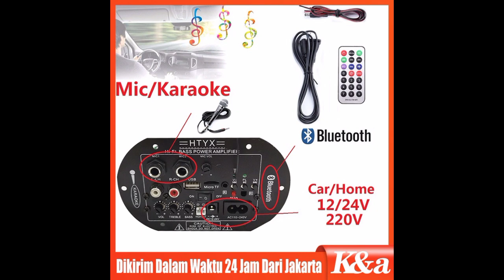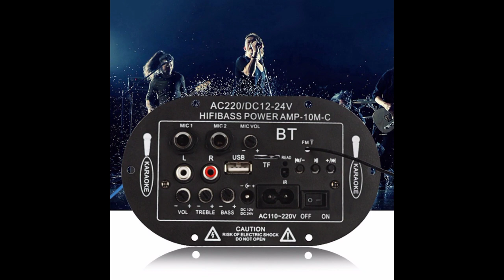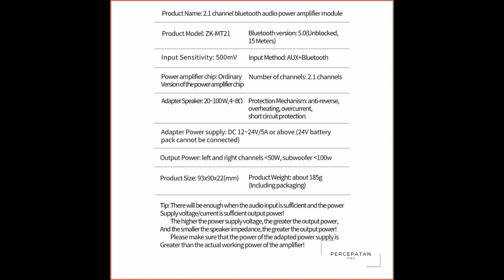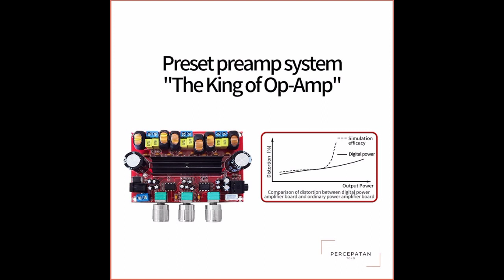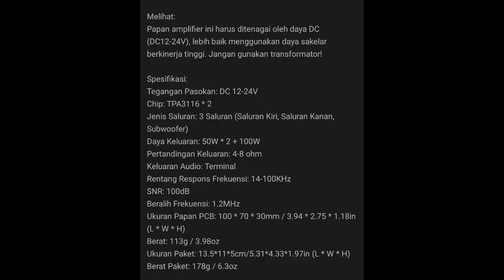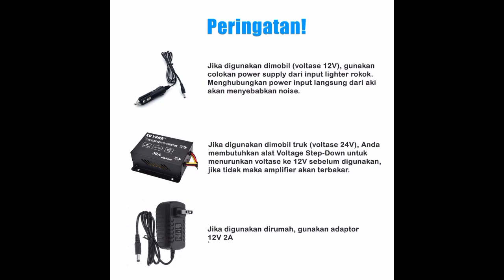Full Bass!?? Rakitnya mudah hasilnya wahh - Power Amplifire Streo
Recomendasi Amplifire Mini Harga 100 Ribuan

Link pembelian dan harga bisa cek di Shopee

1. Hifi power amp 10M - C
2. Amplifire lengkap dgn tone + karaoke
3. Power zk-mt21
4. Kit power stres 50watt
5. Power amplifire board
6. Amplifire hifi 400watt